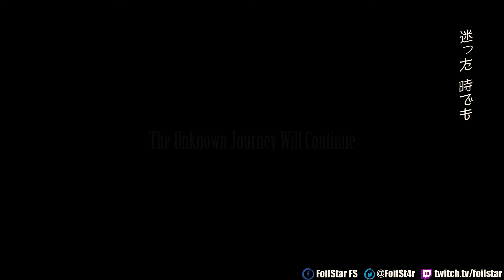CHAPTER 18 THE END : DESTINY'S CROSSROADS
★PSN ID                 : FoilStar
★GAMERTAG        : FoilStar